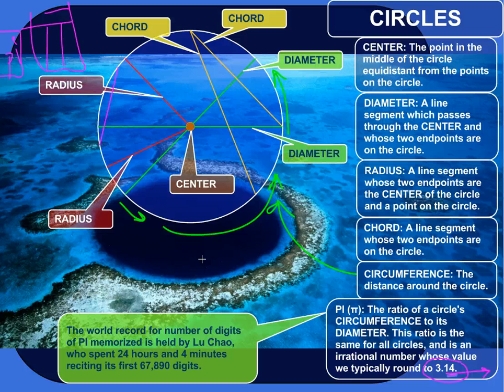Circle Vocab 1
Some key concepts relating to circles, so you can get comfortable dealing with them: center, diameter, radius, chord, circumference, and pi.